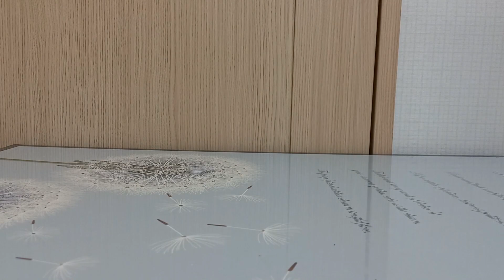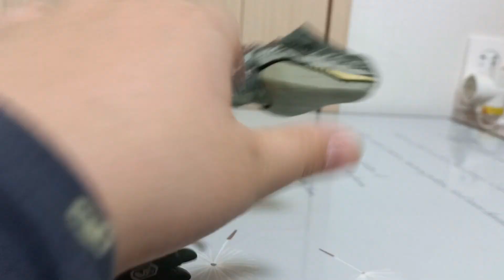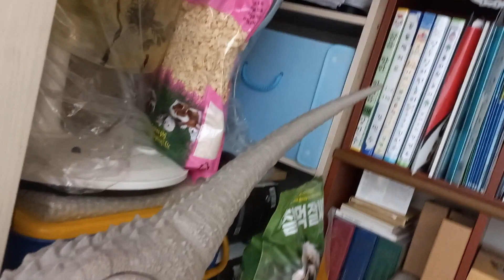쥬라기월드 피규어 또 싸그리 리뷰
Wondershare Filmora로 편집하다 사망